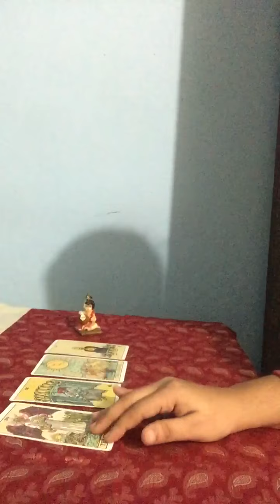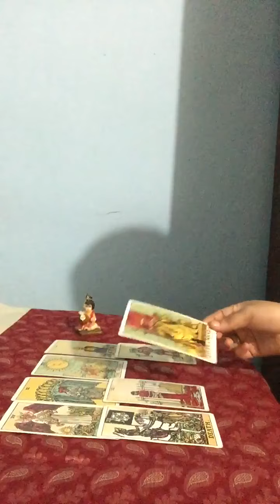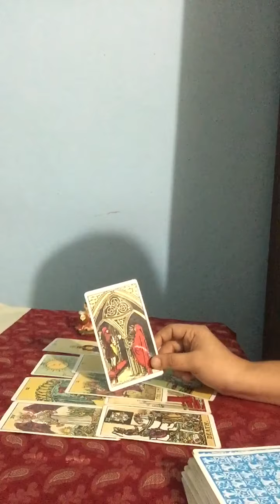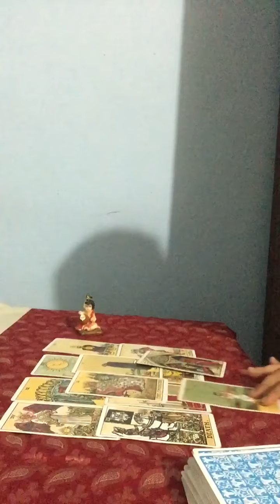Aquarius |Your person current feelings and actions |October 2020